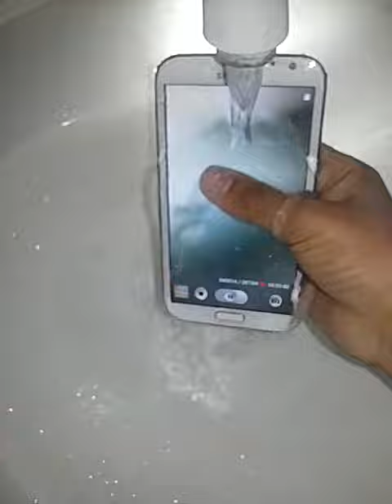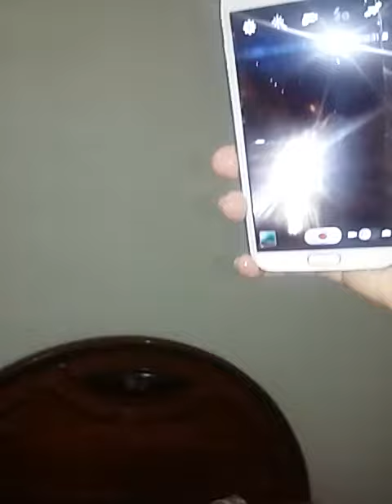GALAXY NOTE 2 N7100 WATER TEST | MR.TAG007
2015 THROWBACK WHEN I TESTED MY NOTE 2. AND ITS AMOLED PANEL DIED AFTER SOME DAYS...